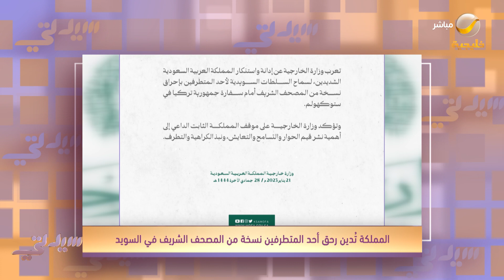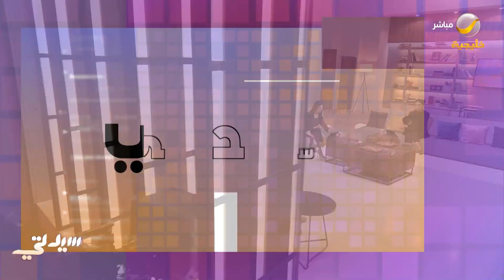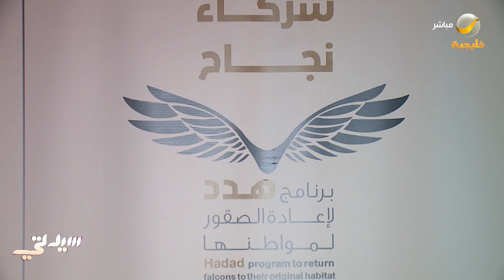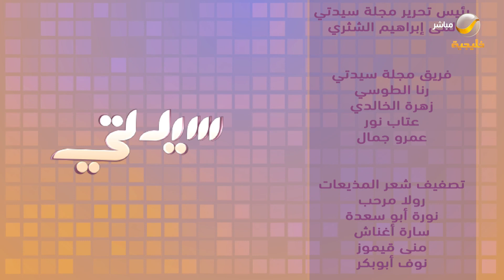سيدتي 22 يناير 2023